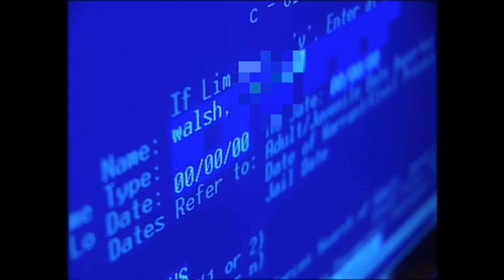Forensic Files - Chopped and Screwed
Radio Veteran &  Podcaster Extraordinaire, Andrew Walsh, is in a fictitious pickle!
Cut by filmmaker: jason heath
Casual Fridays 145 : Forensic Files - Chopped and Screwed